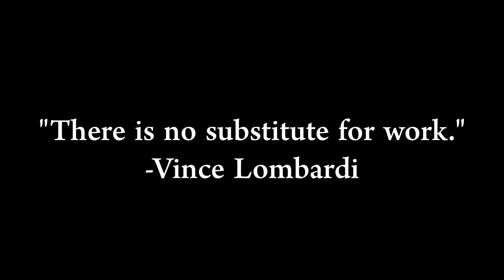Day in the Life of a Division I Athlete - Fordham University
Written, filmed, directed, and edited by Miguel Mattox (member of Fordham’s Swim team), with assistance from Natalie Malicki (member of Fordham’s Swim team.

Interviews:
Nick Glogau - Football
Joseph Mercurio - Swimming
Bobby Wurtz - Water Polo
Titi Fagade - Track & Field
Steve Shouldra - Swimming
Emily Tapio - Basketball
Jessica Clinton - Women’s Head Soccer Coach
Aimee Alt - Assistant Swim Coach
Gini Ullery - Women’s Head Volleyball Coach
Joe Moorhead - Head Football Coach

Special Thanks To:
Matthew Luther - Swimming
Tommy Christensen - Swimming
Peter Abrahamsen - Swimming

Also thanks to all the coaches, athletes, students and administration that helped put this video together.

Go Rams!